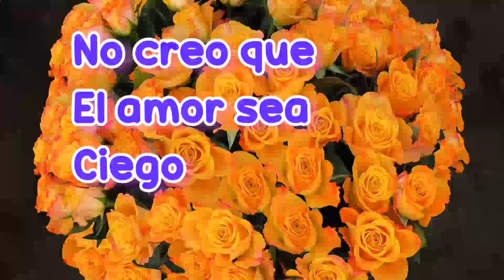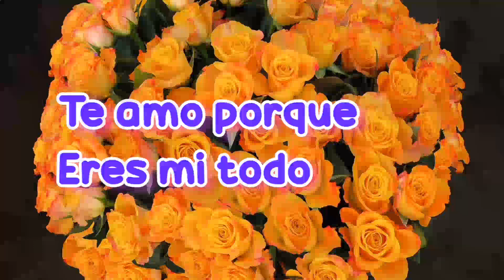Te amo mas de lo que tu crees poemas de amor